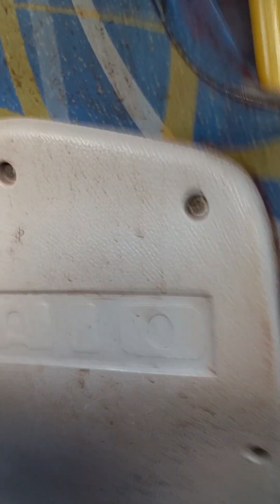segunda feira abençoada vamos pro trabalho 🙏